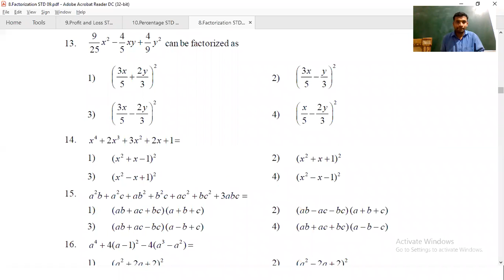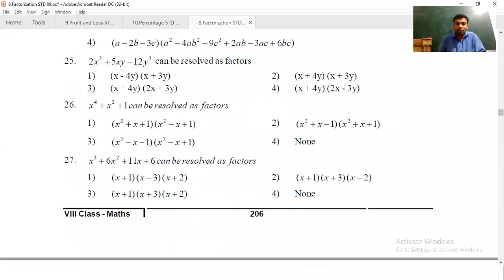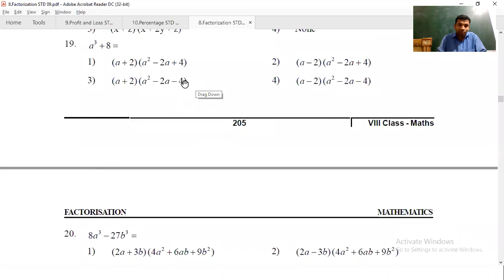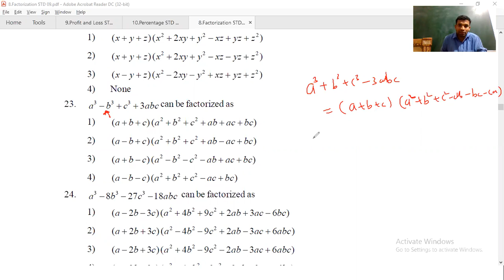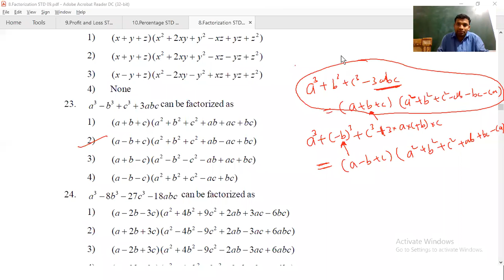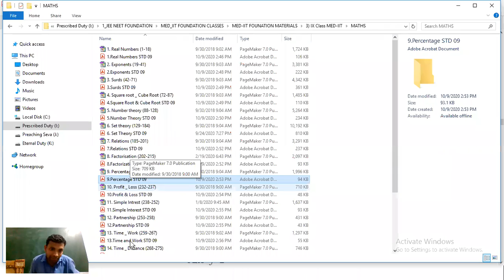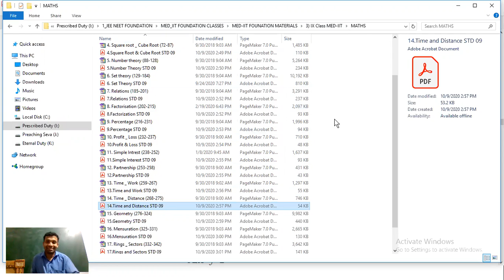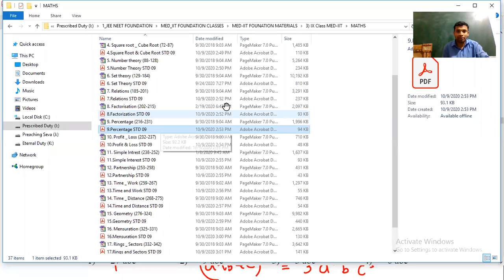Part 08 STD 09 Factorization Worksheet 1 Doubts 4th March 2021